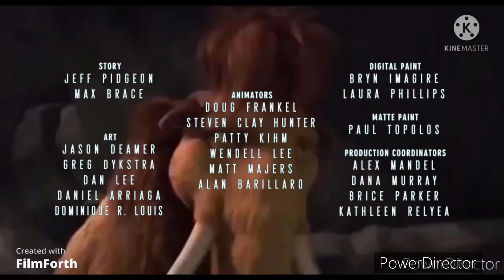Bolt super rhino 2009 end credits